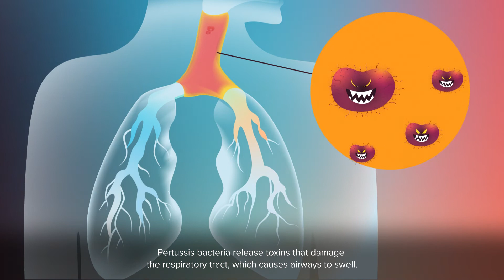Why Should You Get the Pertussis Vaccine?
Before immunisation for pertussis, or whooping cough, became routine, it killed twice as many children as measles and polio combined. High vaccine coverage is essential to keep that threat at bay.